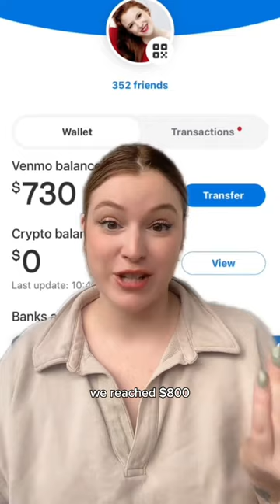Bride & Groom’s gift money STOLEN